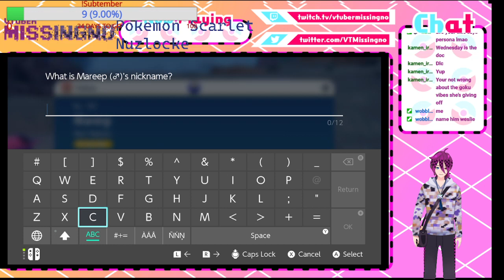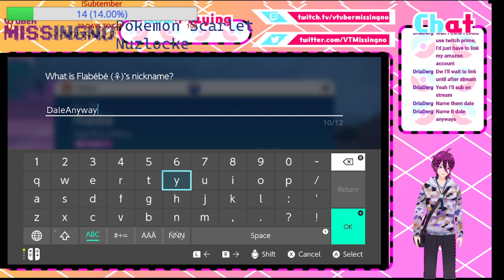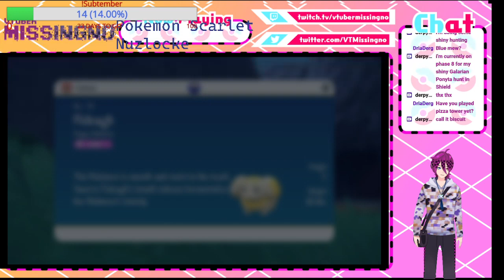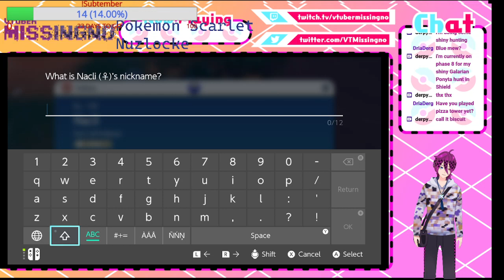Pokemon scarlet nuzlocke 2! Insecting our Path ahead!